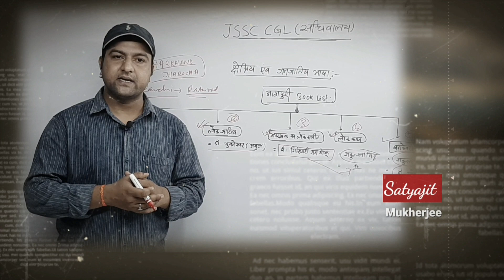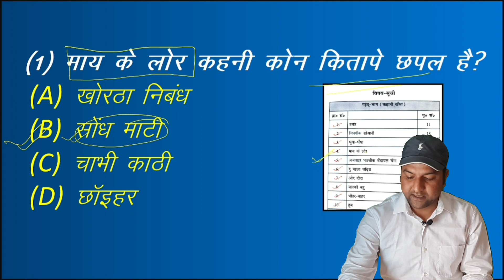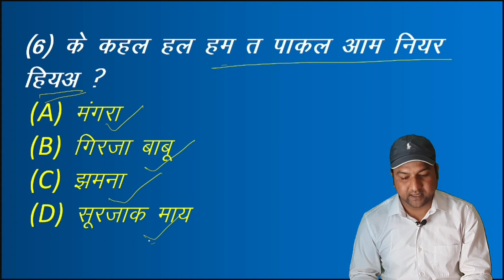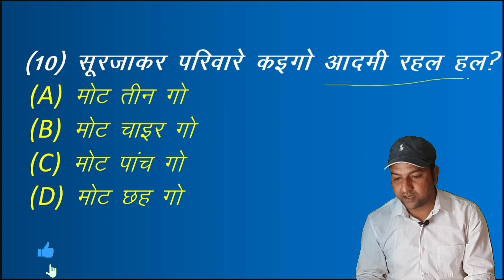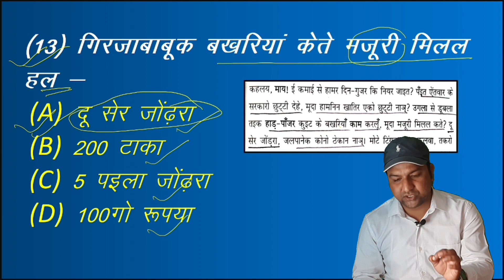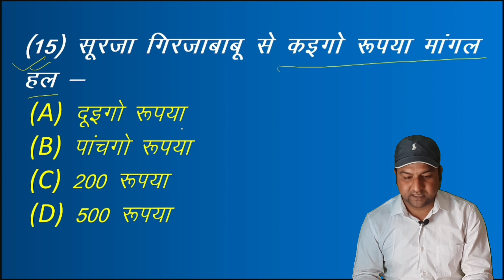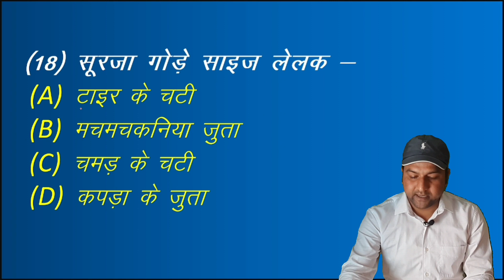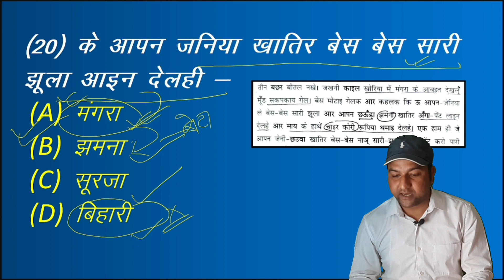JSSC CGL सचिवालय ll खोरठा वस्तुनिष्ठ प्रश्न ll माय के लोर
इस वीडियो में झारखंड सचिवालय परीक्षा के क्षेत्रीय एवं जनजातीय भाषा खोरठा के वस्तुनिष्ठ प्रकार के प्रश्नों पर चर्चा की गई है जो कि सॉन्ग माटी कहानी संग्रह के चौथा कहानी धुआ धंधा से संबंधित है।